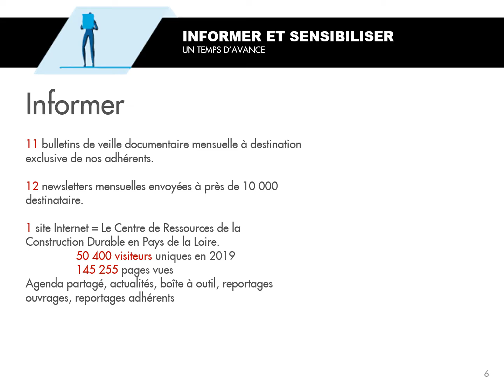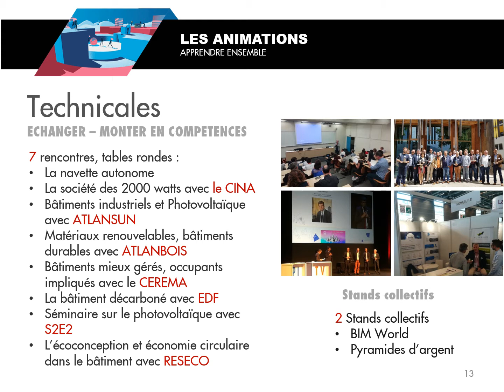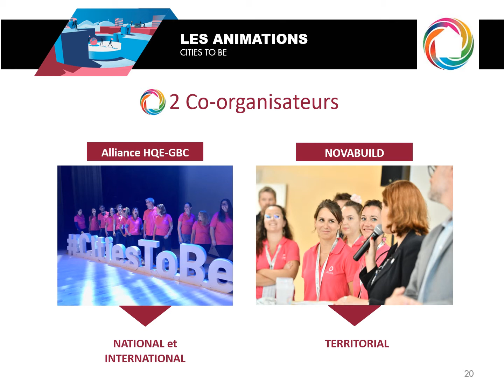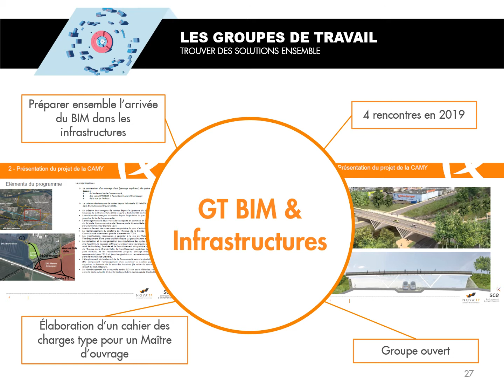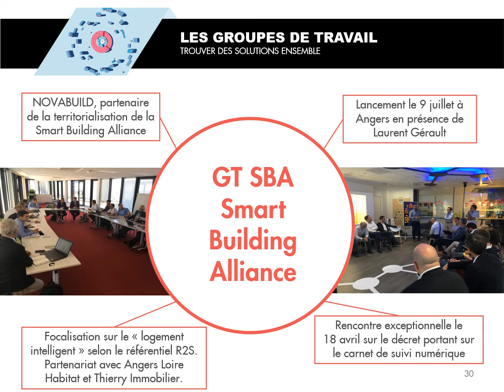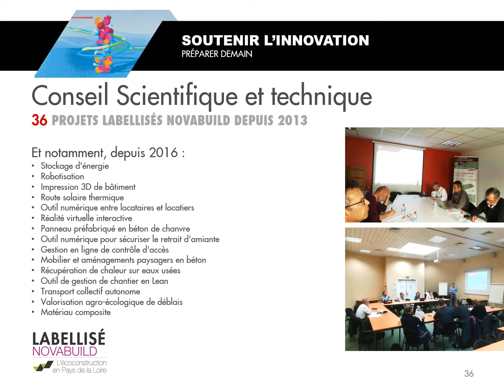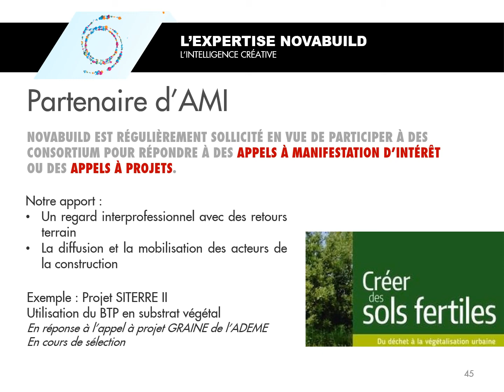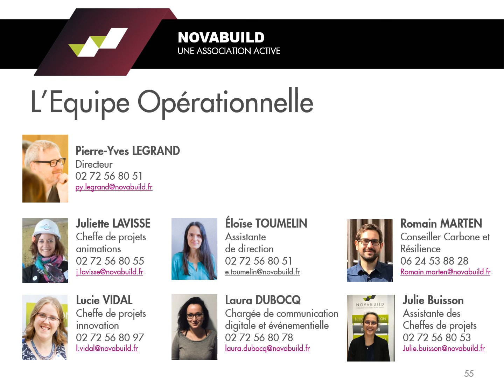Rapport d'activité 2019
Rapport d'activité 2019 de NOVABUILD présenté en Assemblée Générale le vendredi 4 septembre 2020.